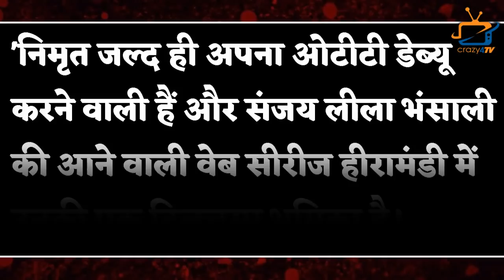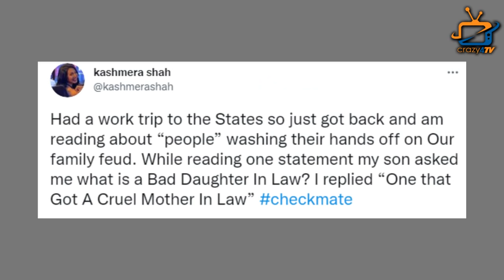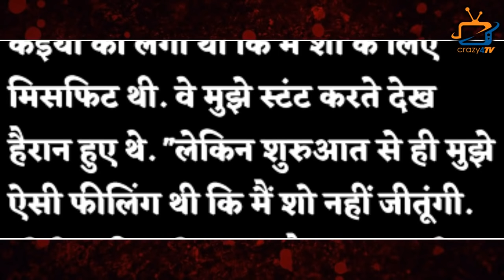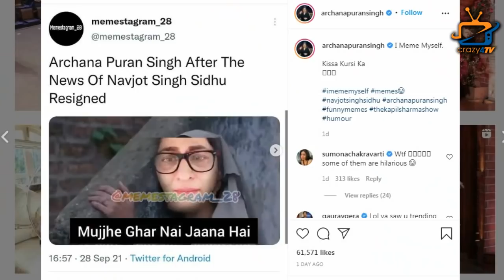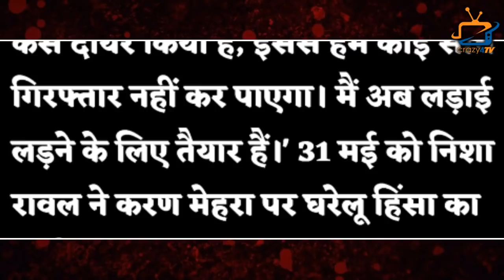TOP 7 Big News of TV | 30th September 2021 | Nimrit kaur, Super dancer, KKK 11, Kashmira Shah